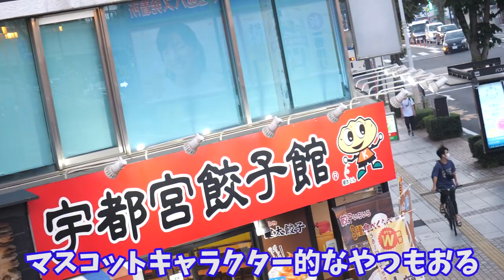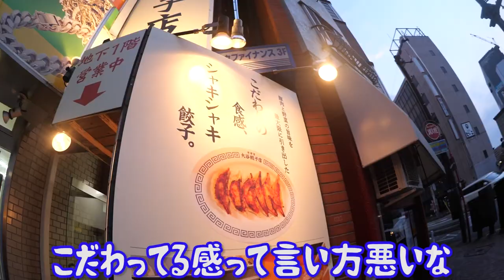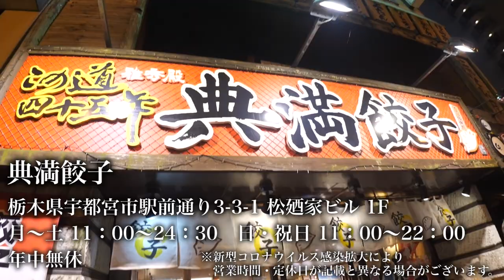【過酷】宇都宮で餃子100個食べ切るまで帰れません！【栃木県】